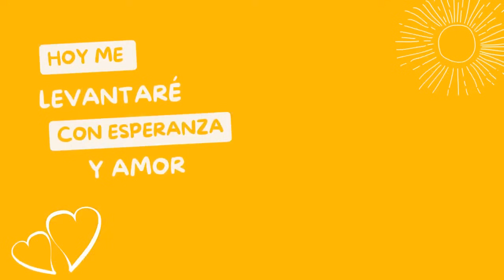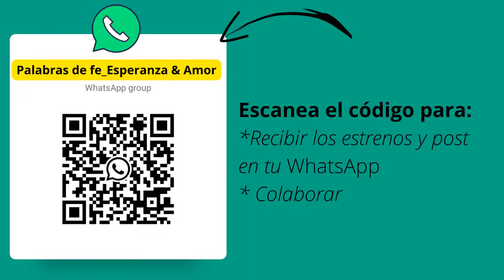#223 //🧎Santificado Sea Tu Nombre | 🙏Madrugadas de Oración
La única forma de ser santos es por medio de la Sangre de Jesús y de exponernos a la santidad de Dios por medio de la oración y la lectura de su Palabra.

🔥 Si quieres apoyar o si quieres ser parte del GRUPO DE WHATSAPP del canal, únete

📕📗📙📚 Para adquirir materiales escritos del Ps. Carlos Anzola puede hacerlo por medio de la tienda de Amazon